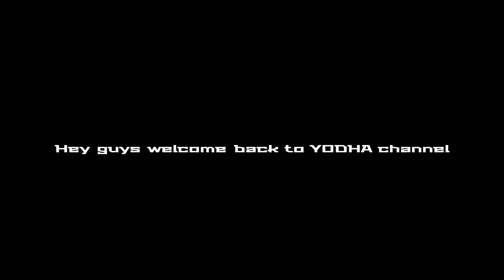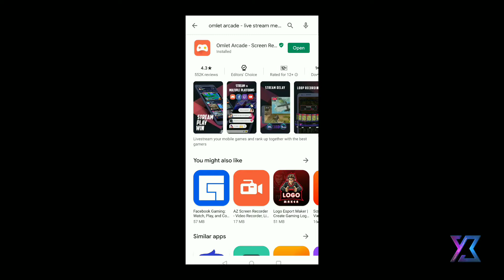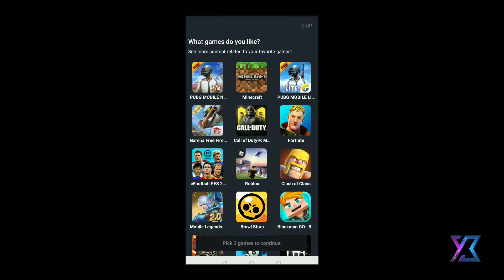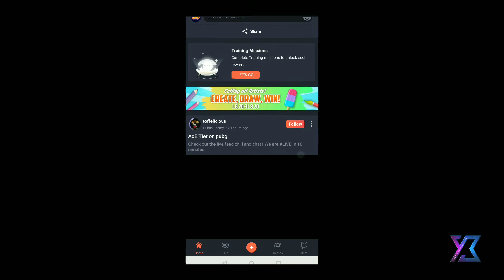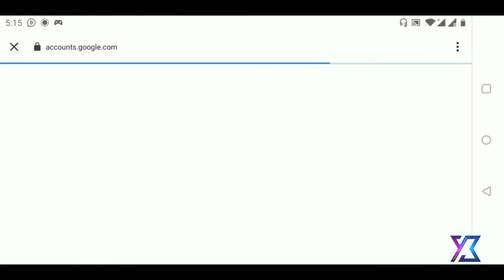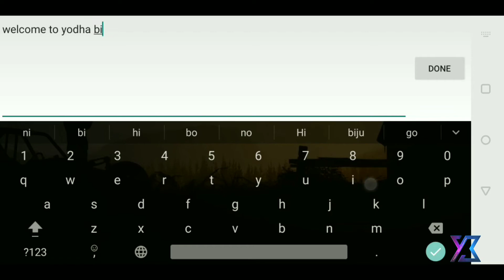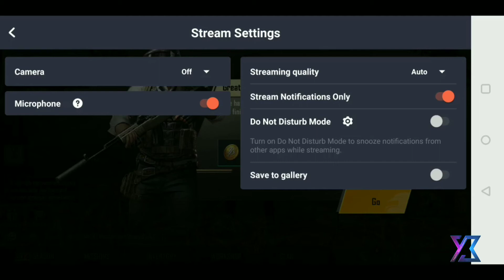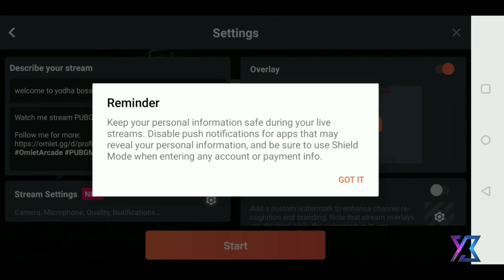How to make live youtube|omlet Arcade|മൊബൈലിൽ എങ്ങിനെ യൂട്യൂബ് live stream ചെയ്യാം|Yodha Boss Gaming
നമുക്ക് എങ്ങിനെ ലൈവായി stream ചെയ്യാം ഏത് ആപ്ലിക്കേഷൻ ഉപയോഗിക്കണം എന്നുള്ള സംശയക്കാർക്ക് ഉപകാരപ്പെടും